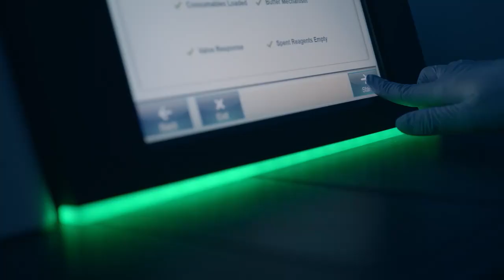Propaganda do Grupo Oncoclínicas com Ivens Góes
Vídeo institucional do Grupo Oncoclínicas com Ivens Góes